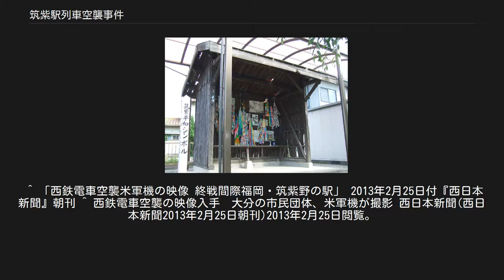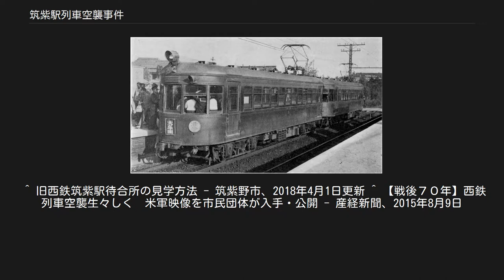筑紫駅列車空襲事件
事件当時の筑紫駅の待合室。
屋根に機銃掃射による穴が2か所開いているのがわかる 被災車となった西鉄200形（同形車）。
1940年(昭和15年)10月、春日原駅にて。
 筑紫駅列車空襲事件（ちくしえきれっしゃくうしゅうじけん）は、第二次世界大戦末期の昭和20年（1945年）8月8日午前に、福岡県筑紫郡筑紫村（現：筑紫野市）内の西日本鉄道（西鉄）大牟田線筑紫駅付近で発生した空襲事件である。
非武装の列車数本に対してアメリカ軍の戦闘機複数が機銃掃射を加え、多数の死傷者が発生した。
 8月8日、西鉄福岡9時40分発の大牟田行き下り普通列車（100形を使用）は途中、入営者を中心に200人近い客を載せ、ほぼ満員状態であった。
途中、空襲警報発令のために1時間停車、筑紫駅には午前11時頃に差し掛かった。
ほぼ同じ頃、久留米方面から福岡方面へ向かう上り列車（200形を使用）も筑紫駅に差し掛かっていた。
 この2列車が、アメリカ軍の戦闘機による機銃掃射を受けた。
筑紫駅周辺は田園地帯であり、航空機による攻撃に対して無防備であった。
両列車合わせて死者の数は64名（これより多いとする証言もあり）、負傷者数は100余名という甚大な被害を受けた。
 なお、この日に宮の陣駅でも列車が機銃掃射を受け、数名が負傷している。
また、同日に国鉄荒木駅も駅舎および停車中の車両に対して機銃掃射を受けている。
 2013年、両列車および荒木駅舎への機銃掃射の様子を戦闘機搭載のガンカメラで撮影したカラー映像が大分県宇佐市の地域おこし団体である「豊の国宇佐市塾」の手によってアメリカ国立公文書館保管資料の中から発見された。
 空襲時に筑紫駅のプラットホーム上にあった待合室が1981年に筑紫野市役所筑紫出張所敷地内に移築され保存された。
当初は屋外に展示されていたが、2015年に筑紫コミュニティセンター横に建てられた保存施設内に移設されて屋内保存となった。
通常はガラス越しでの見学となる。
 ^ 通説では、八幡空襲に護衛機として随伴したP-47とされるが、目撃者からはP-51とする複数の証言があるという（「【駅に残る戦争の記憶】あの日の惨状「忘れられない」血の海、折り重なる死体　西鉄筑紫駅列車銃撃事件」西日本新聞2015年8月6日・7日（Yahoo!ニュースへの再録）。
 ^ 「西鉄電車空襲米軍機の映像 終戦間際福岡・筑紫野の駅」 2013年2月25日付『西日本新聞』朝刊 ^ 西鉄電車空襲の映像入手　大分の市民団体、米軍機が撮影 西日本新聞(西日本新聞2013年2月25日朝刊)2013年2月25日閲覧。
 ^ 旧西鉄筑紫駅待合所の見学方法 - 筑紫野市、2018年4月1日更新 ^ 【戦後７０年】西鉄列車空襲生々しく　米軍映像を市民団体が入手・公開 - 産経新聞、2015年8月9日